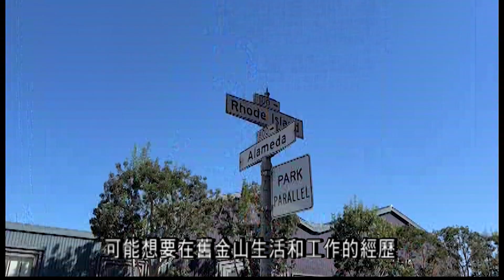中國一所著名國際學校 將會在三藩市開辦教授中英雙語的私立學校 9.26（粵）